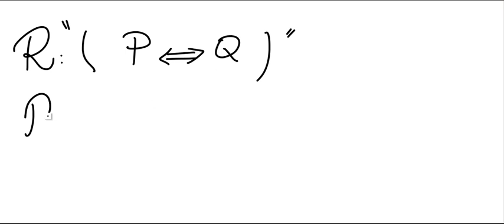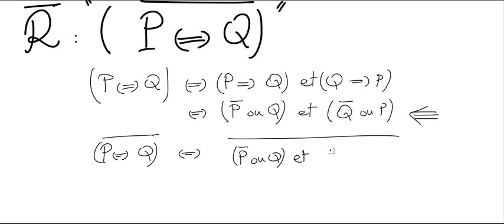négation de l'équivalence نفي تكافؤ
HISSA.MATH  الرياضيات لجميع المستويات
الثانية باكالوريا علوم تجريبية
2 bac sc exp (pc+svt)